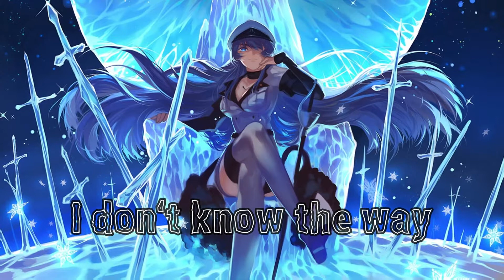Nightcore - Iron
Original song: Iron
Original Artist: Woodkid